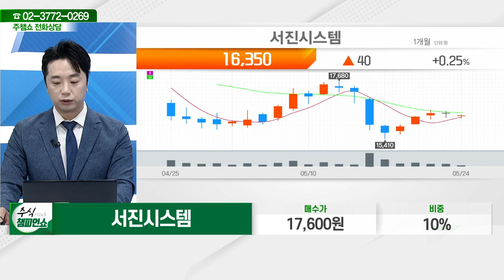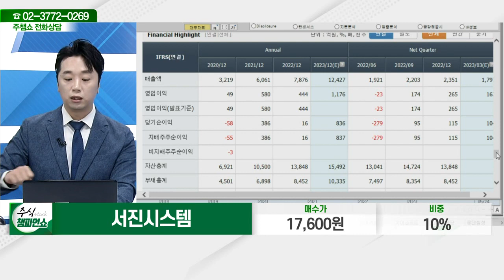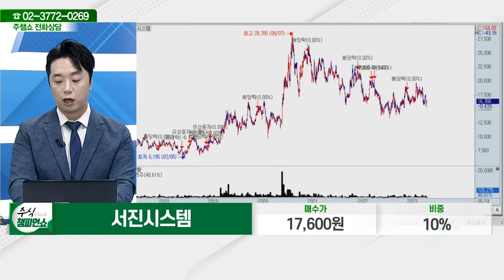서진시스템(178320)_문현진 전문가_종목 상담 (20230524)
2) 유튜브: 이데일리TV 채널›생방송 채팅창